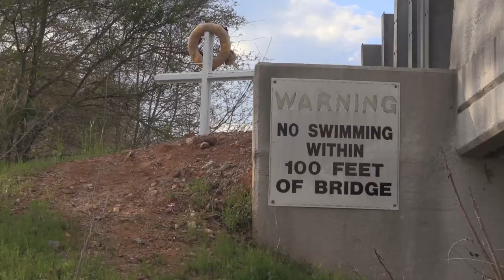Students: Questions remain about the death of Clemson's Tucker Hipps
The family of the late Clemson student Tucker Hipps on Monday filed lawsuits seeking more than $50 million in damages from Clemson University, Sigma Phi Epsilon Fraternity and three individual fraternity members.

The lawsuits allege that the 19-year-old Hipps was the victim of a harassing hazing incident during a 2014 pre-dawn pledge run and that Sigma Phi Epsilon brothers attempted to cover up their role in his death by deleting text messages, cellphone calls and – in one case – changing phone numbers.